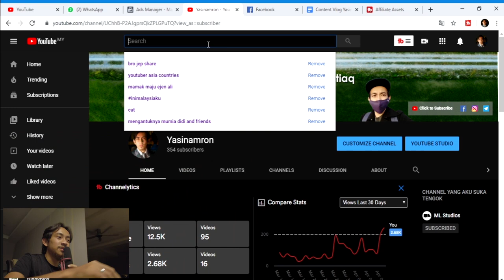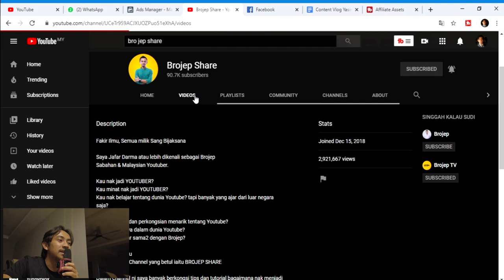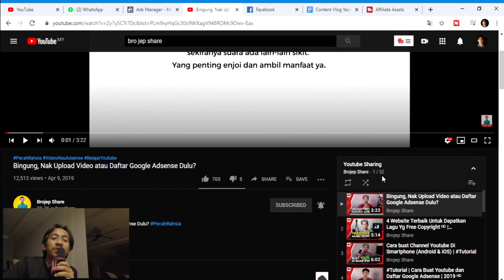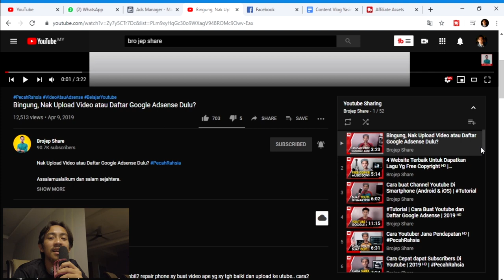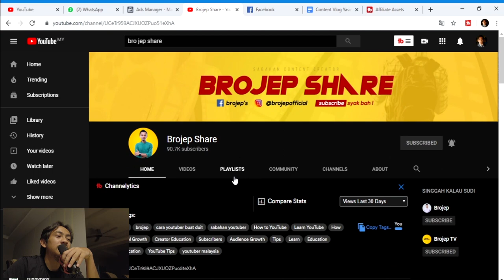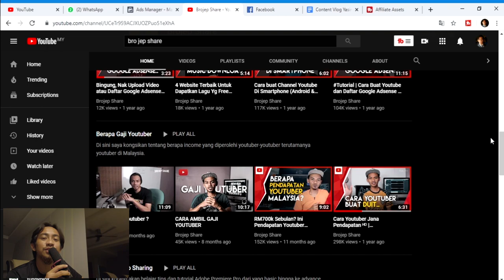Jangan Buat Youtube Channel Selagi Tak Follow Bro Jep Share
Kiranya macam Bro Jep Share ni macam tok guru dalam youtube untuk beginner/pemula macam kita.